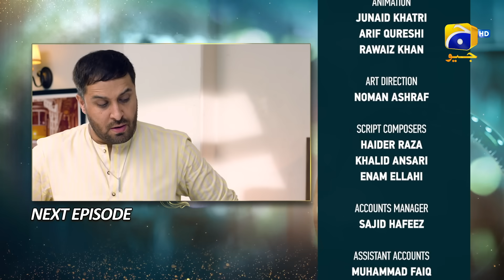Baylagaam Episode 58 Teaser - 1st December 2023 - HAR PAL GEO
Written By: Huma Hina Nafees
Directed By: Zahid Mehmood
Produced By: Abdullah Kadwani & Asad Qureshi
Production House: 7th Sky Entertainment

Cast:
Sohail Masood